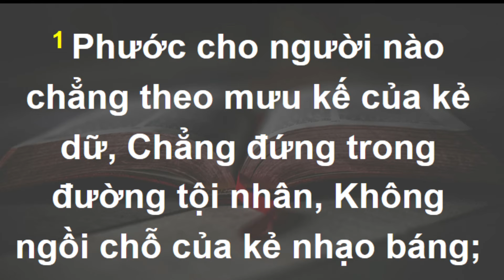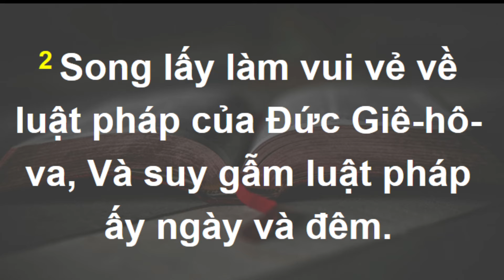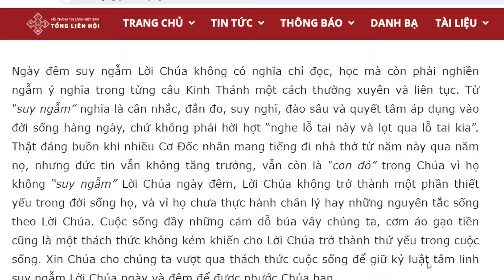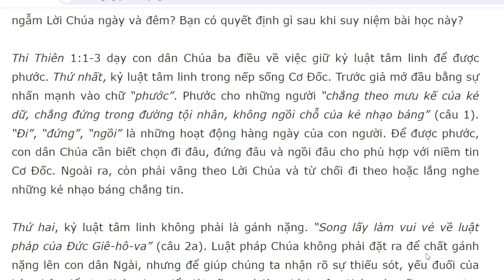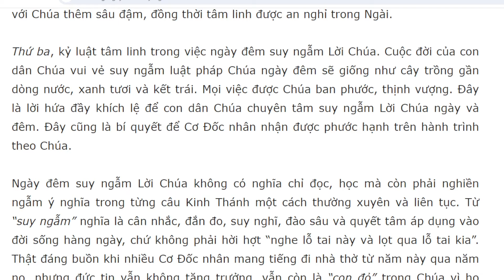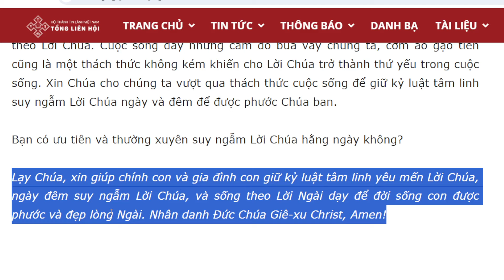Bài học Kinh Thánh hàng ngày 5-3-2024- kênh youtube Lợi Nguyễn Văn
Ngày Đêm Suy Ngẫm Lời Chúa
-Thi Thiên 1:1-3

“Phước cho người nào chẳng theo mưu kế của kẻ dữ, chẳng đứng trong đường tội nhân, không ngồi chỗ của kẻ nhạo báng; song lấy làm vui vẻ về luật pháp của Đức Giê-hô-va, và suy ngẫm luật pháp ấy ngày và đêm” (câu 1-2)

Câu hỏi suy ngẫm: Phân đoạn này dạy con dân Chúa điều gì? Thế nào là suy ngẫm Lời Chúa ngày và đêm? Bạn có quyết định gì sau khi suy niệm bài học này?

Thi Thiên 1:1-3 dạy con dân Chúa ba điều về việc giữ kỷ luật tâm linh để được phước. Thứ nhất, kỷ luật tâm linh trong nếp sống Cơ Đốc. Trước giả mở đầu bằng sự nhấn mạnh vào chữ “phước”. Phước cho những người “chẳng theo mưu kế của kẻ dữ, chẳng đứng trong đường tội nhân, không ngồi chỗ của kẻ nhạo báng” (câu 1). “Đi”, “đứng”, “ngồi” là những hoạt động hàng ngày của con người. Để được phước, con dân Chúa cần biết chọn đi đâu, đứng đâu và ngồi đâu cho phù hợp với niềm tin Cơ Đốc. Ngoài ra, còn phải vâng theo Lời Chúa và từ chối đi theo hoặc lắng nghe những kẻ nhạo báng chẳng tin.

Thứ hai, kỷ luật tâm linh không phải là gánh nặng. “Song lấy làm vui vẻ về luật pháp của Đức Giê-hô-va” (câu 2a). Luật pháp Chúa không phải đặt ra để chất gánh nặng lên con dân Ngài, nhưng để giúp chúng ta nhận rõ sự thiếu sót, yếu đuối của bản thân để xin Chúa thay đổi đời sống, có lòng kính yêu Chúa và mối tương giao với Chúa thêm sâu đậm, đồng thời tâm linh được an nghỉ trong Ngài.

Thứ ba, kỷ luật tâm linh trong việc ngày đêm suy ngẫm Lời Chúa. Cuộc đời của con dân Chúa vui vẻ suy ngẫm luật pháp Chúa ngày đêm sẽ giống như cây trồng gần dòng nước, xanh tươi và kết trái. Mọi việc được Chúa ban phước, thịnh vượng. Đây là lời hứa đầy khích lệ để con dân Chúa chuyên tâm suy ngẫm Lời Chúa ngày và đêm. Đây cũng là bí quyết để Cơ Đốc nhân nhận được phước hạnh trên hành trình theo Chúa.

Ngày đêm suy ngẫm Lời Chúa không có nghĩa chỉ đọc, học mà còn phải nghiền ngẫm ý nghĩa trong từng câu Kinh Thánh một cách thường xuyên và liên tục. Từ “suy ngẫm” nghĩa là cân nhắc, đắn đo, suy nghĩ, đào sâu và quyết tâm áp dụng vào đời sống hàng ngày, chứ không phải hời hợt “nghe lỗ tai này và lọt qua lỗ tai kia”. Thật đáng buồn khi nhiều Cơ Đốc nhân mang tiếng đi nhà thờ từ năm này qua năm nọ, nhưng đức tin vẫn không tăng trưởng, vẫn còn là “con đỏ” trong Chúa vì họ không “suy ngẫm” Lời Chúa ngày đêm, Lời Chúa không trở thành một phần thiết yếu trong đời sống họ, và vì họ chưa thực hành chân lý hay những nguyên tắc sống theo Lời Chúa. Cuộc sống đầy những cám dỗ bủa vây chúng ta, cơm áo gạo tiền cũng là một thách thức không kém khiến cho Lời Chúa trở thành thứ yếu trong cuộc sống. Xin Chúa cho chúng ta vượt qua thách thức cuộc sống để giữ kỷ luật tâm linh suy ngẫm Lời Chúa ngày và đêm để được phước Chúa ban.

Bạn có ưu tiên và thường xuyên suy ngẫm Lời Chúa hằng ngày không?

Lạy Chúa, xin giúp chính con và gia đình con giữ kỷ luật tâm linh yêu mến Lời Chúa, ngày đêm suy ngẫm Lời Chúa, và sống theo Lời Ngài dạy để đời sống con được phước và đẹp lòng Ngài. Nhân danh Đức Chúa Giê-xu Christ, Amen!

Đọc Kinh Thánh trong ba năm: Xuất Ê-díp-tô Ký 11